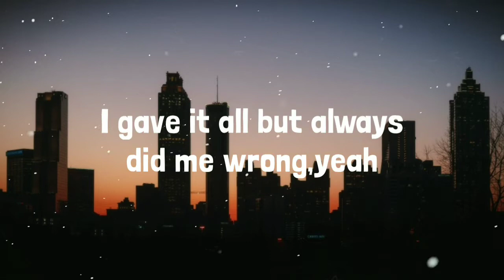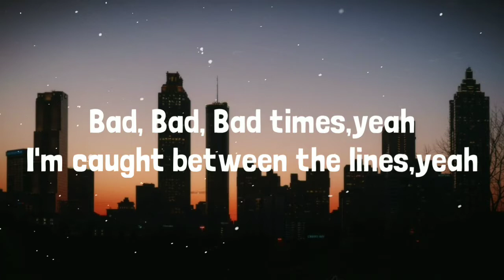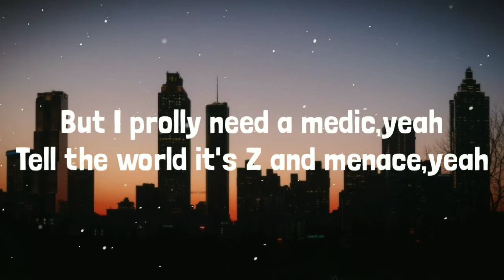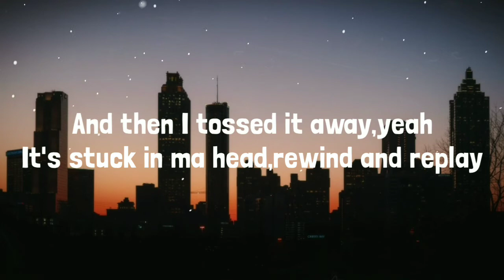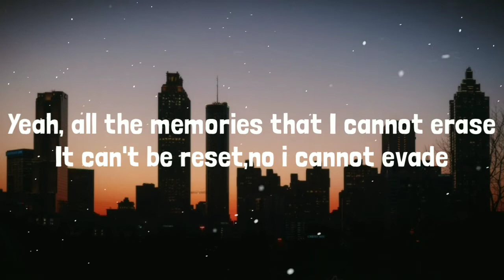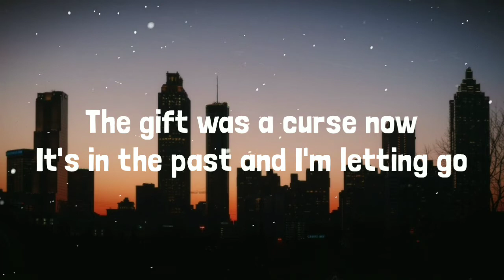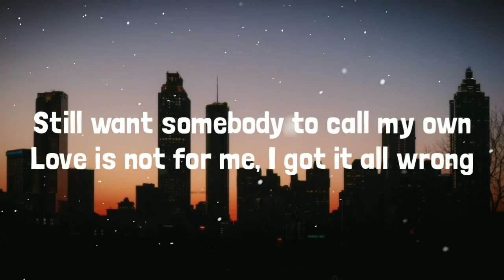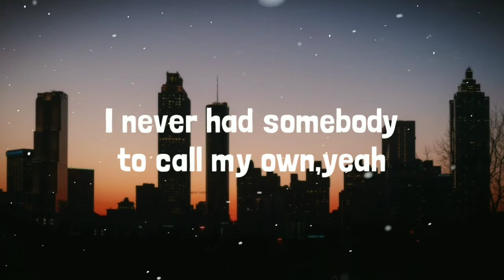Z WORLD X NILOKA WOTSA - BADTIMES(Lyrics)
🌟I follow back genuine followers💙

🎤Lyrics:

[Z WORLD]
Yeah Yeah Yeah(Bad times,Bad times)

[Chorus][Z WORLD]
I never had somebody to call my own, yeah
I gave it all but always did me wrong, yeah
Bad Bad Bad times, yeah
I'm caught between the lines, yeah

[Z WORLD]
OKAY! I get it, I get it
I know I hate to admit it
But i prolly need a medic, yeah
Tell the world it's Z and Menace, yeah
We be rockin' in our denims, yeah
I ripped out ma heart, and then I tossed it away, yeah
It's stuck in ma head, rewind and replay
Yeah, All the memories that I cannot Erase
It can't be reset, no I cannot evade
Now I don't get too attached cause I'm chasin' the bag
Livin' young, livin' fast, we an icon!!!
New wave poppin', hit the sirens!!! Yeah hit the sirens!!! Yeah, Yeah, Yeah, Yeah

[NILOKA WOTSA]
Lil Mama she be sulkin with a frown, yeah
Gave her the crown now she gone like the wind, yeah
Was thinkin' bout the future
When the present sucked, yeah
The gift was a curse
Now it's in the past and I'm letting go
Still want somebody to call my own
Love is not for me, I got it all wrong
Just gon be here, yeah writing my songs, yeah
Got too attached now I feel attacked
If you ever leave I finna pull you back, yeah
Got new Patek, my girl she from Japan
Z and I we going for the kill, yeah(For the kill)

🔻Softwares I use:
Kinemaster and powerdirector